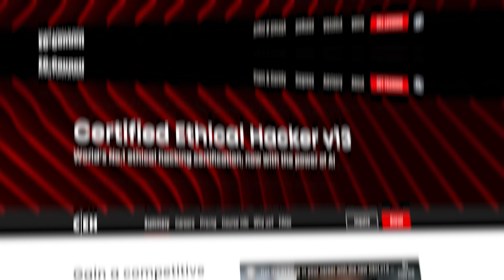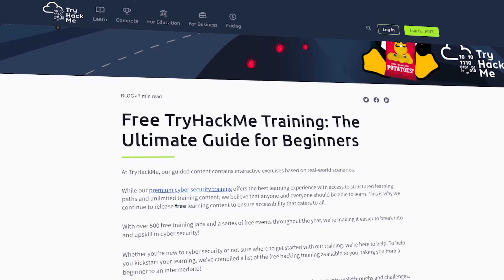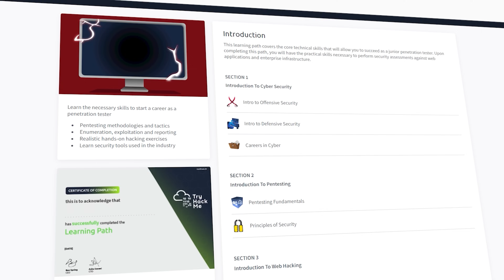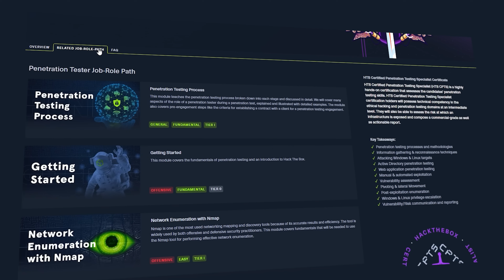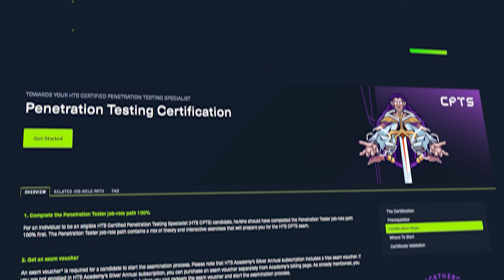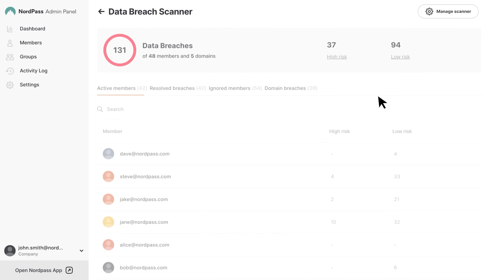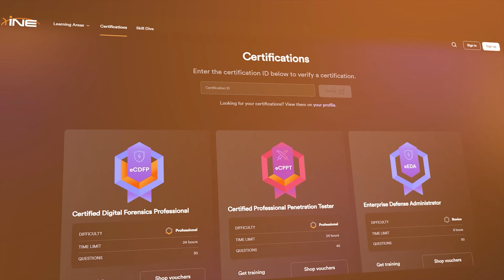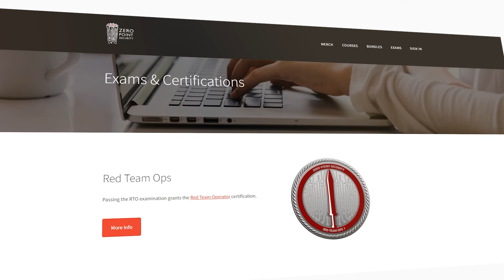Ethical Hacking Certs Better than OSCP (Updated 2025)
Description: What if told you there are cheaper and better penetration testing certs out there that can you make you an ethical hacker that are not CEH or OSCP?

Links:
TryHackMe Pre Security:

Hack The Box CPTS: HTB Certified Penetration Testing Specialist (HTB CPTS)

TimeStamps:
02:44 Cert 1
07:42 Cert 2
11:33 Cert 3
13:58 Cert 4
15:07 Cert5
15:52 Important Question